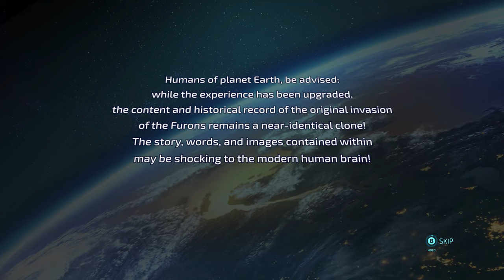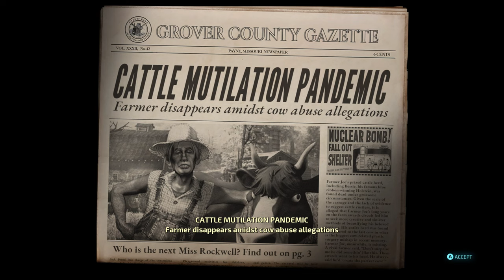They Have Nipples - Destroy All Humans! - #1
You'll spend a good chunk of the video wonder what that title means!